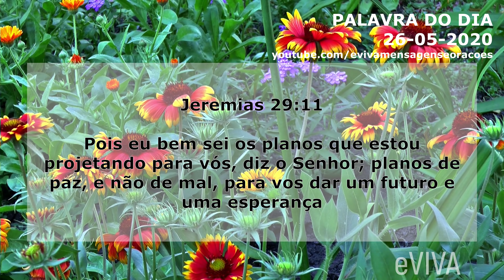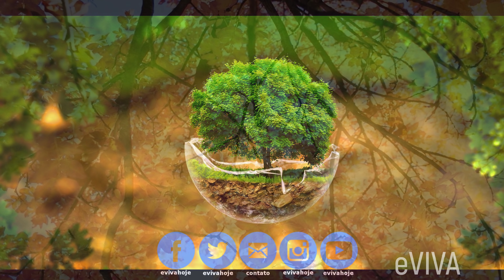PALAVRA DE HOJE 26 DE MAIO 2020 eVIVA MENSAGEM MOTIVACIONAL PARA REFLEXÃO JEREMIAS 29 BOM DIA!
Palavra do dia de Hoje dia 26 de MAIO de 2020 TERÇA-FEIRA eVIVA. Uma mensagem motivacional de fé e esperança. Palavra de Deus para HOJE - Pois eu bem sei os planos que estou projetando para vós, diz o Senhor; planos de paz, e não de mal, para vos dar um futuro e uma esperança. Jeremias 29:11 - GOOD MORNING

MENSAGEM DE BOM DIA / REFLEXÃO E MOTIVAÇÃO / REFLEXÃO DO DIA / REFLEXÃO SOBRE A VIDA / DEUS TEM UMA MENSAGEM ESPECIAL PARA VOCÊ!